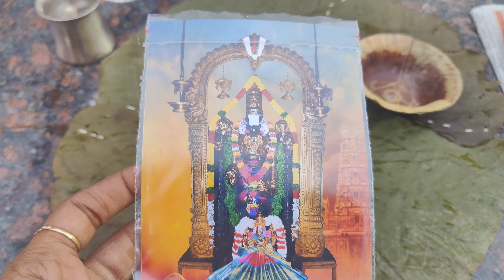మీలో ఎంతమంది e పూజ చేశారు.